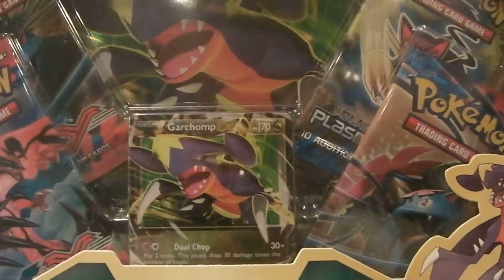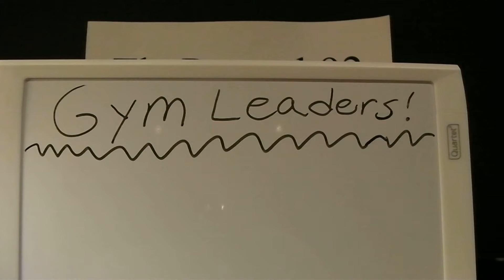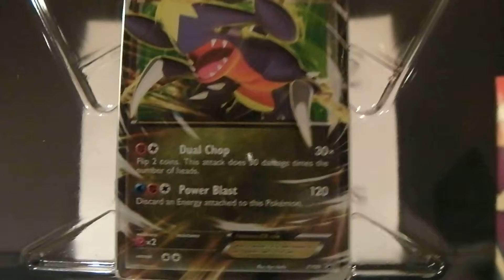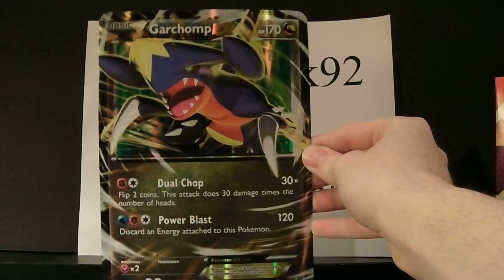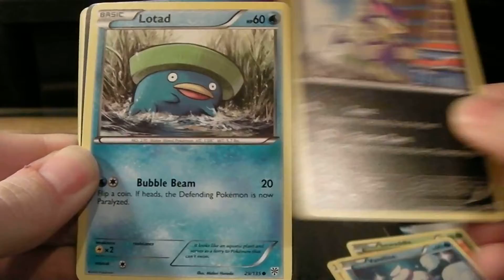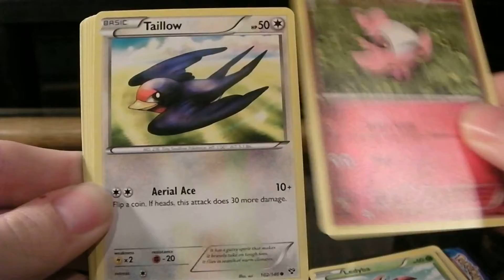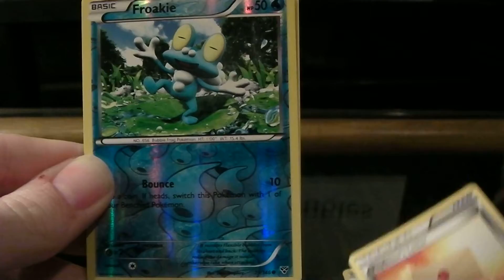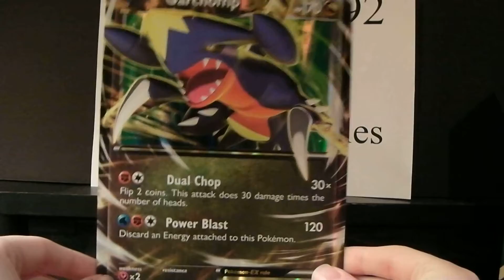Pokemon XY Garchomp EX Box Opening! - ThePcsteak92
Hey guys ThePcsteak92 here coming at you with a crazy awesome Garchomp EX box!

I am using a new setup so please let me know how you like it.

Do not forget that everything you see is for sale on amazon at KalosCollectibles

Plus Checkout my friends channel VisionGrowtGaming for some really great content!